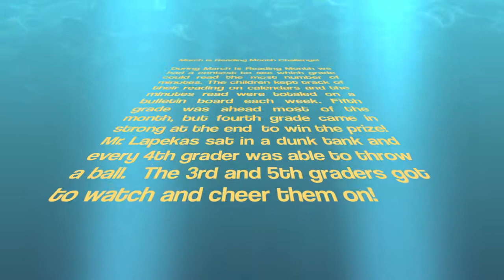Ryan Students Dunk Mr Lapekas